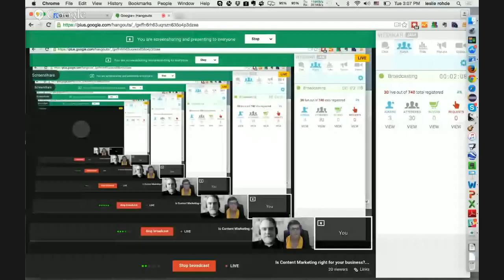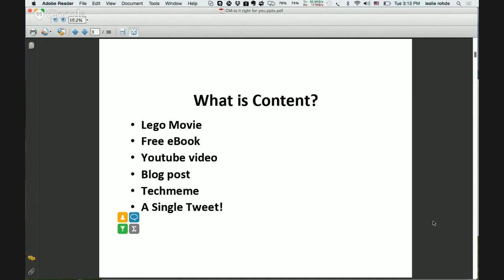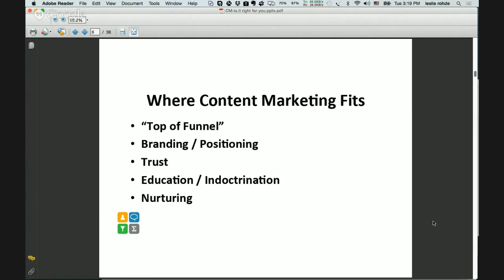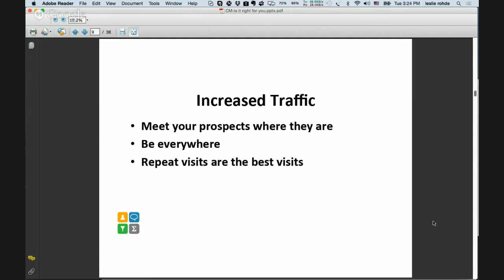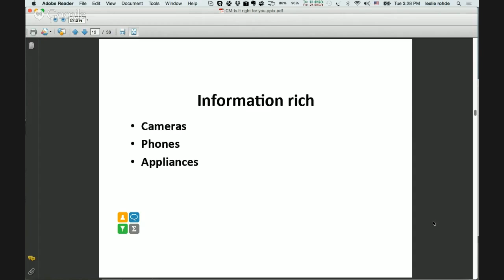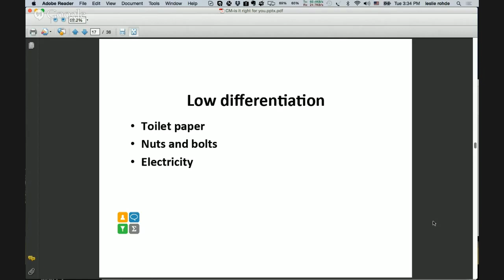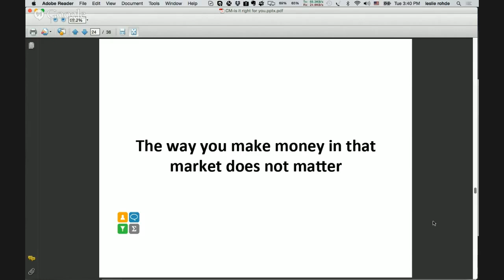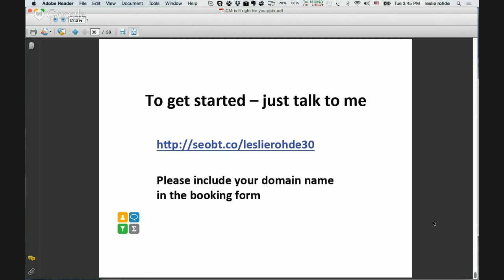Is Content Marketing right for your business? Here's how to decide.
Should you be doing Content Marketing?  Maybe, maybe not.  Take 30 minutes and we’ll show you how to decide.

Content Marketing is “all the rage” in larger companies and we’ve been teaching it for years and doing it for clients for the last 15 months.  But is it for everyone?  Not at all.  Will it add value to your business?  Maybe.  It depends on your market, business model, and goals.  In this week’s hangout we’ll explain the different cases and answer real examples from the live audience.